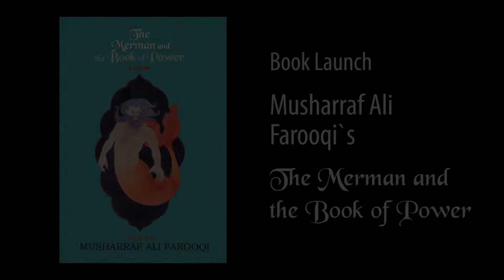Sukhan Special | The Merman and the Book of Power | Musharraf Ali Farooqi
Sukhan covered the book launch event of Musharraf Ali Farooqi`s latest book "The Merman and the Book of Power" at The Last Word. The Merman and the Book of Power bring into English the classical qissa genre, a fabulist storytelling form. The book begins with the Mongol conquest of Baghdad in 1258. The qissa comes to glowing life as it spins a tale of magical creatures, ill-starred lovers, and the phenomena that might bring the world to its end.